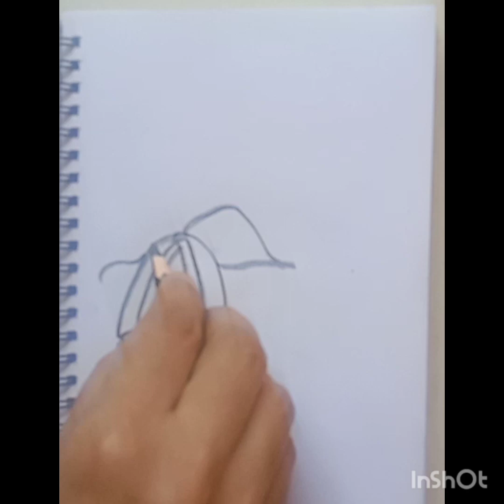Howto draw Bird with flower@gitanjali8962